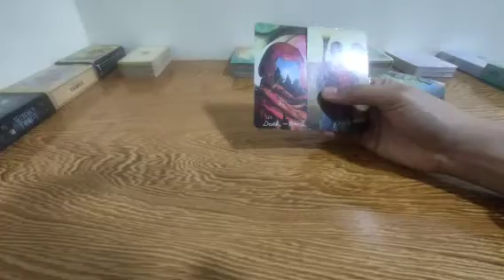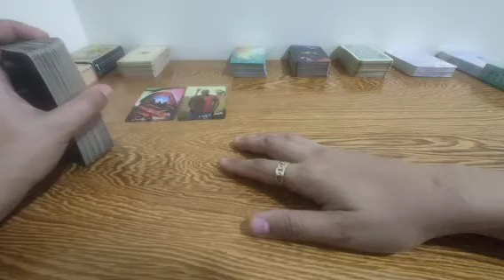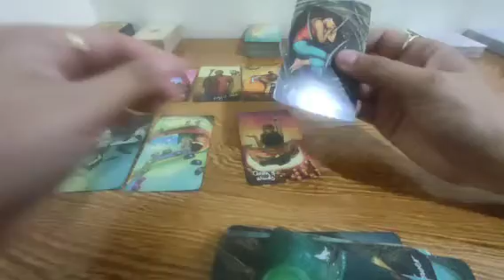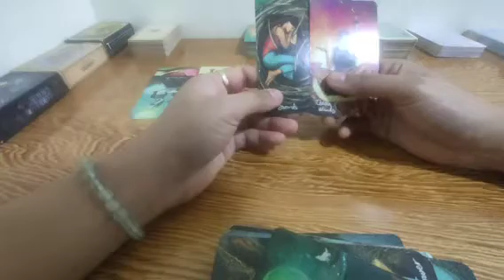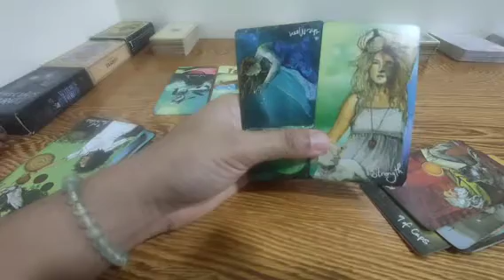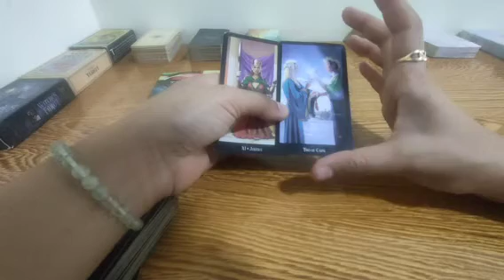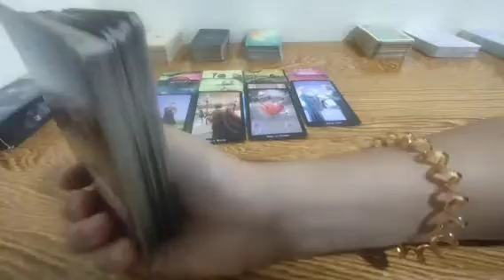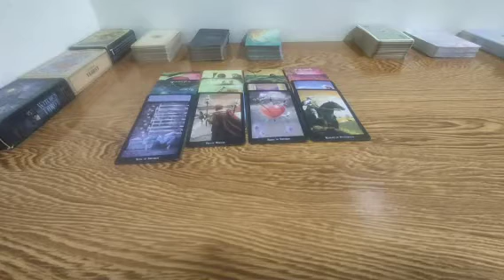huge purpose kaya dumaan ka ng transformation.